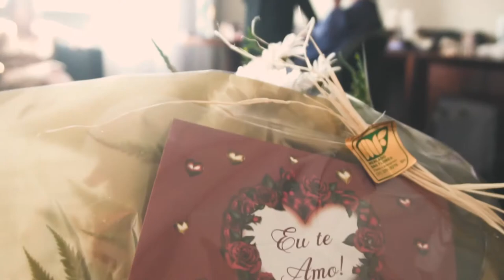Bárbara + Hugo // Wedding Trailer